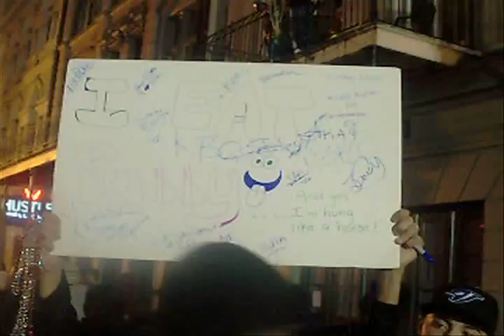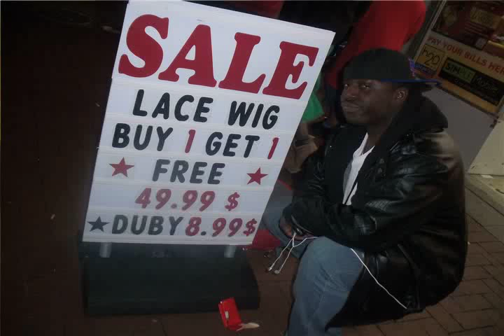Mardi Gras 2011 The Greatest Story Ever Told Part 3 of 4